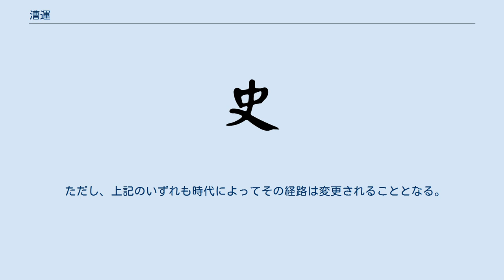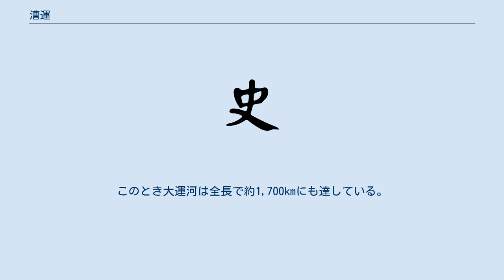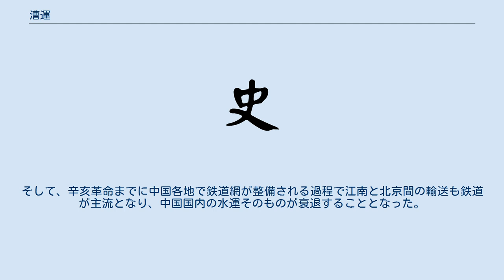漕運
漕運（そううん）は、広義では中国及び日本・朝鮮などの周辺諸国で用いられた水運一般の意味であるが、狭義では中国王朝のもとで官が自然河川・人工運河・海上交通を利用して米・秣・絹・粟などといった物資を輸送する行為を指す。
 漕運は目的の面から大きく3つに分けることが出来る。
 ただし、上記のいずれも時代によってその経路は変更されることとなる。
首都への租税・生活物資の漕運に関して言えば、初めは山東方面から黄河を遡上して黄河流域の首都に搬入する構造であった。
しかしこれは後に江南方面から黄河流域の首都への経路に変化し、更に首都が北京（大都）に固定化されると江南方面から北京への経路に変化した。
同様に辺境への軍事物資輸送も周辺国家の興亡に伴って重点地域が移り、経路が変更された。
 漕運は単なる物資輸送の一形態というにとどまらず、中国歴代王朝にとってきわめて重要な政策的課題であった。
広大な国土と、そこに展開される膨大な官及び軍の需要を満たすだけの物資の円滑かつ低廉な輸送という目的を達成するため、漕運をめぐって多くの論点が生じた。
下記はその例である。
 中国では戦国時代には既に人工の運河が掘削され、秦による統一後には匈奴に備えて兵糧などを北方に輸送する仕組が導入されていた。
 前漢は秦に引き続いて肥沃な関中を拠点としていたが、巨大化した官僚機構とこれを支える首都長安の人口の増大によってその食糧を関中で自給することは不可能となり、黄河下流の河南・山東から黄河・渭水を経由して米や粟の輸送を行った。
武帝の時代には最大600万石が輸送されたとされ、その後も漢水による輸送の併用や周辺地域の開発で輸送量の削減を図ったものの、不足分を補うために300-400万石の輸送が行われた。
 後漢が長安ではなく河南中央部の洛陽を首都に定めた理由の1つには、漕運のコストの削減と有事に際しての長安での食糧調達に対する不安があったと言われている。
後漢では黄河のみならず汴河・淮河なども利用されて年間90万石の輸送が行われたという。
 三国時代には蜀（蜀漢）の蔣琬が、前任の諸葛亮が食糧輸送に悩まされたことから、漕運の便が良い漢水を下って荊州を攻める策を立てたものの反対に遭い、遂に北伐を果たせずに没したこと。
また呉が首都建業を中心に運河網を整備したこと。
さらに魏が淮河を経由して首都洛陽と呉との最前線である寿春を結ぶ広漕渠を構築した（243年）ことが記録されている。
 その後も南北朝時代にかけて河川や運河を用いた水上輸送の記録が残されているが、国土の分立という状況下において漕運は低調であった。
 大運河 南北朝時代に江南の開発が進み、隋によって中国の再統一が実現された頃には、その経済力は黄河流域に匹敵するか、あるいはそれ以上になっていた。
これを有効に活用するために江南と華北を結ぶ運河として構築されたのがいわゆる大運河である。
これによって隋は、黄河経由で山東の粟を、大運河経由で江南の米を首都洛陽に漕運する経路を確保するとともに、民運によって洛陽に食糧を搬入して官民の食糧を賄うことで、政権の安定化を図ろうとした。
 なお大運河は、建設のため煬帝が多くの民衆に労役を強い、更に完成後はこれを自己の享楽や大規模な隋の高句麗遠征のための兵員・物資輸送に用いて最終的には失敗に終わったことから、隋を滅亡させた諸反乱の一因として、「暴君・煬帝の象徴」というイメージで見られることが多い。
しかし大運河の構築自体は、煬帝の父である初代文帝の時代に始まっている。
また大運河建設や高句麗遠征を非難して新政権を樹立した唐が、結局は大運河の最大の受益者であったことにも留意する必要がある。
 長安への輸送 唐は首都を長安に定めたために「長運法」を取らざるを得なくなった。
すなわち従来通り洛陽に集められた物資を、洛陽から陸上輸送を用いた官運によって長安に輸送する経路である。
しかし長安に対する安定した食糧供給には至らず、唐の歴代皇帝は度々洛陽に「行幸」して宮廷の維持に努めなくてはならなかった。
 こうした状況に危機感を抱いた玄宗は漕運を担当する専門官として転運使などを設け、裴耀卿・韋堅・裴迥らを任命した。
裴耀卿は734年に民運を洛陽より手前の河陰（黄河と通済渠の中継地点）までに短縮し、河陰－洛陽間では輸送費の一部を徴収して官運を行うことで、漕運の効率化を図った（転搬法）。
韋堅は長安を流れる渭水と並行する漕渠を整備した。
また裴迥は、黄河の漕運制度の改革を行った。
 これらの諸政策の結果、唐の漕...